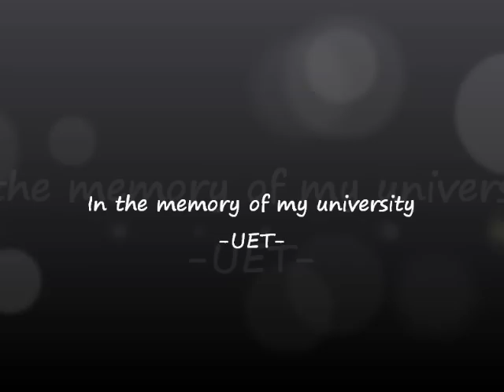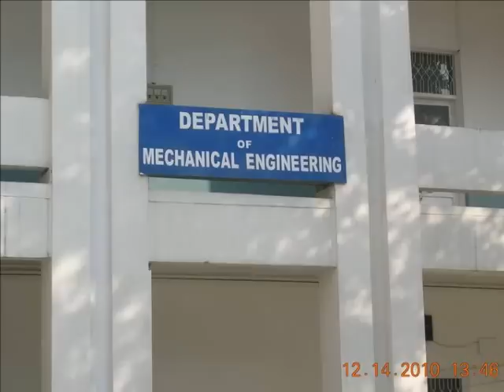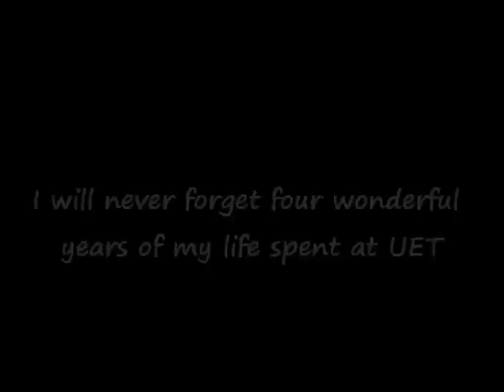In the loving memory of UET Lahore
Made By,  Saad Fahim (2007-MECH-69)
University of Engineering & Technology, Lahore - Pakistan